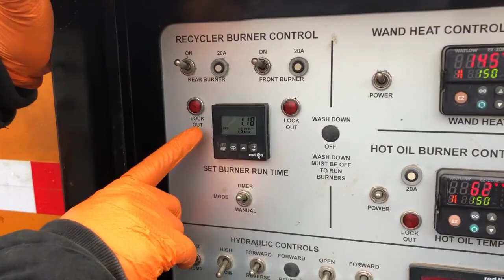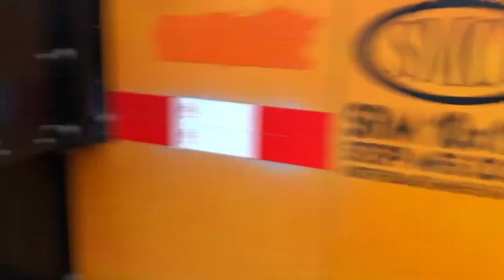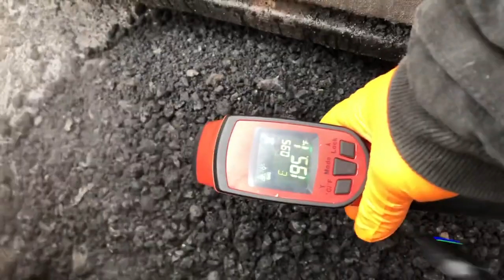Stepp SRM10 Asphalt Recycler producing 320F hotmix 15min PavementGroup.com FOR SALE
This video was taken December 2019, to showcase several asphalt recyclers, for sale and rental, by PavementGroup.com of Albany, NY.

The recycler is a 2008, Stepp SRM10-120 asphalt recycler, which was completely gone through as part of PavementGroup's Certified Pre-Owned program. On the day of the demonstration, ambient temperatures were below freezing and there was heavy rain during the prior 2 weeks. The recycler holds 10CF, 1500Lbs of millings and or broken chunk asphalt. Batch times were as follows:
-The pugmill was preheated for 5 minutes
-Batch 1 at 15 minutes hot mix asphalt was 200F, at 20 minutes HMA was 350F
-Batch 2 at 16 minutes hot mix asphalt was 320F
-Hotter temperatures are easily achieved by increasing the heating time

The recycler uses a pugmill mixer which is indirectly heated by twin Beckett burners and insulated with Ceramawool. The pugmill can be operated in forward and reverse. In forward mixing the pugmill has 2 speeds, the faster speed can be used for quick discharge of hotmix. A shovel platform folds up to allow the material to drop directly on the repair site. The mix temperature is easily checked by simply opening the exit door and testing with an infrared thermometer. The first batch takes about 5 minutes longer than subsequent batches, which quickly become consistent in terms of heat time required to reach your desired mix temperature. A countdown timer is used to set the burner shut off time. The control panel on the 2008 model and newer is intuitive and well laid out with toggle switches protected by plexiglass. The recycler is fitted with a loading conveyor which allows loading of millings from your dump truck grain shoot. The recycler has some nice features such as a Beckett heated 120 gallon AC tack tank, with overnight heater, safety loading door, insulated, molasses valve and a spray tack wand with a quality, pivoting, heavy duty overhead boom. The boom, spray hose and hand wand are all electrically heated. The spray wand is convenient for pothole repairs, allowing you to tack coat your repairs before patching.  A flush system allows clean out of the lines. Material form the AC tank can also be pumped into the mixing chamber, if desired. Instructional plates guide the operator on valve positions for the AC tank and solvent system. Material from the AC tank can also be pumped into the recycler, with a valve controlling flow rate and a digital meter providing gals/minute. This is very useful if you wish to produce virgin hot mix asphalt, cold mix asphalt, colored asphalt, or other custom blends of materials. The system is powered by a Kubota diesel engine. The trailer has 2 axles and adjustable height hitch pintle ring with full DOT lighting and conspicuity tape.

Having been selling recyclers since 1998, I can tell you that the Stepp recycler is well set up for mobile patching repair. We especially like the conveyor loading and the batch design. You get a lot of technology for a very reasonable price for a new machine (which we do not sell) and really great value on our used Certified Pre-Owned Stepp asphalt recycler (which we do rent and sell).

We hope this video helps you in your purchasing decisions. If you have questions give us a call anytime. We have over 20 years of experience using, fixing, repairing, commissioning and selling asphalt recyclers of every make and model. We also have our own recyclers, the PavementGroup SkidPatcher,

We currently have for sale or rental Bagela BA7000, Stepp SRM10-120 recyclers, KM T2 recyclers Falcon asphalt reclaimer hotboxes and several KASI and Raytech infrared heaters with reclaimer boxes.